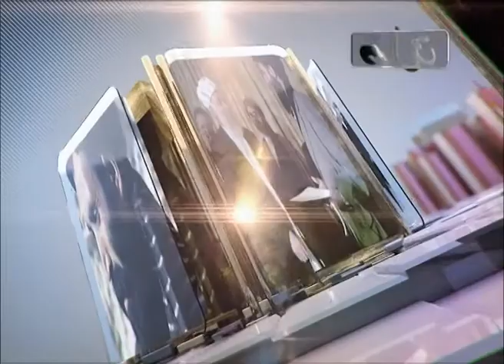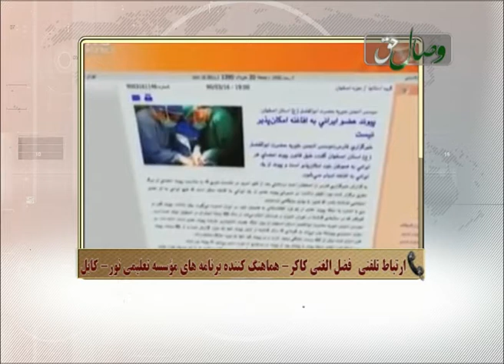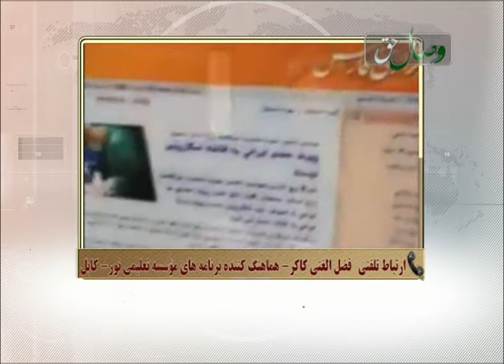قلب آسیا ( وضعیت مهاجرین افغان در کشور های همسایه) - ВАЗЪИЯТИ МУҲОҶИРОНИ АФҒОН ДАР КИШВАРҲОИ ҲАМСОЯ